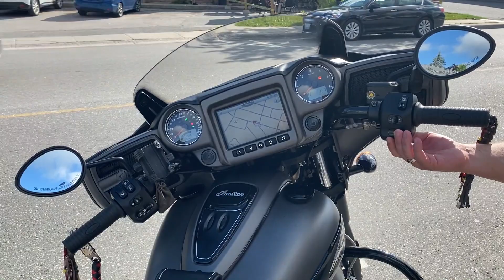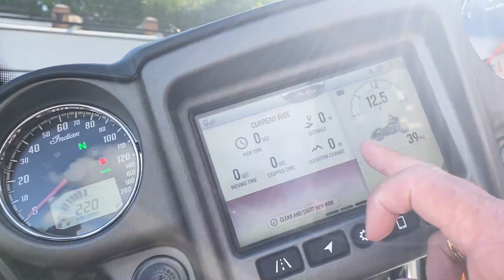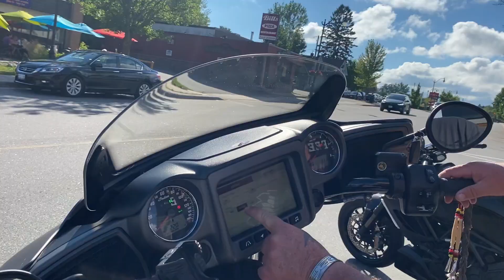2021 Indian Chieftain Dark Horse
quick review on a 2021 Indian Dark Horse, Was purchased the day before. showcasing some of its features from its new owner